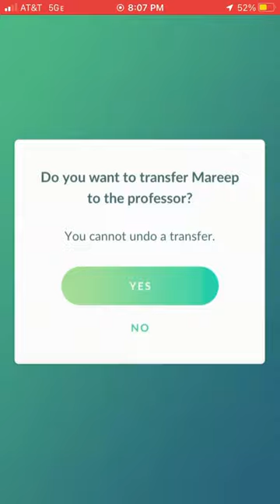Grunt appears at movie theater! | Pokémon Go